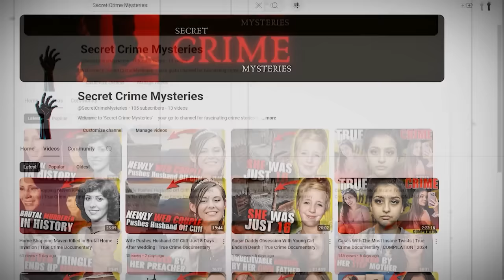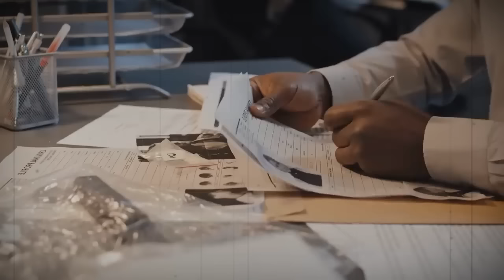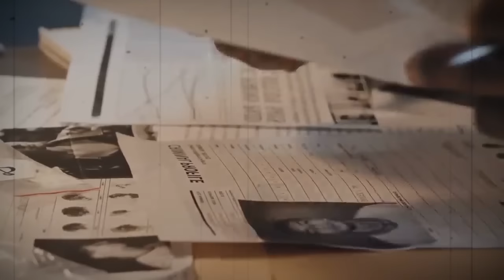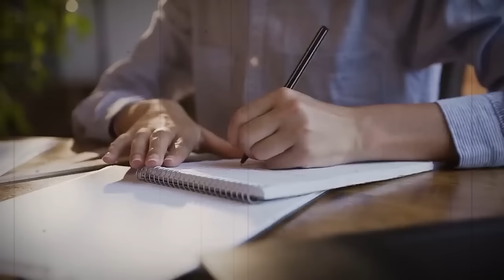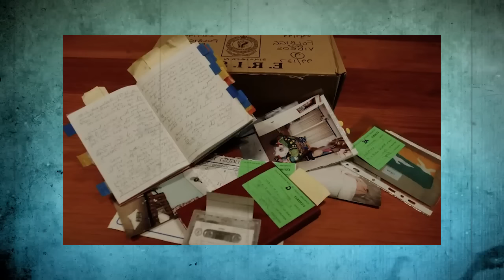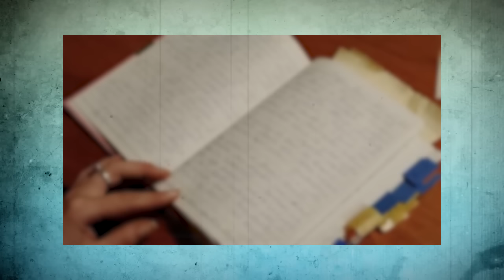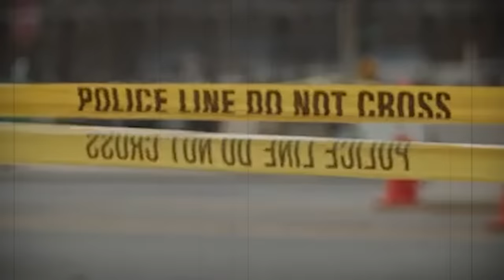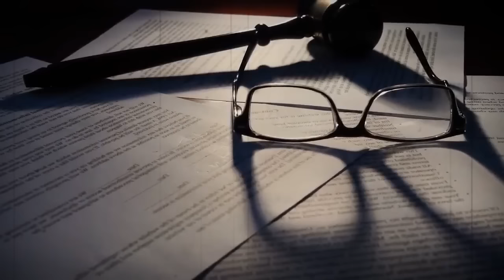13 Cold Cases That Were Solved In 2024 | True Crime Documentary | Compilation